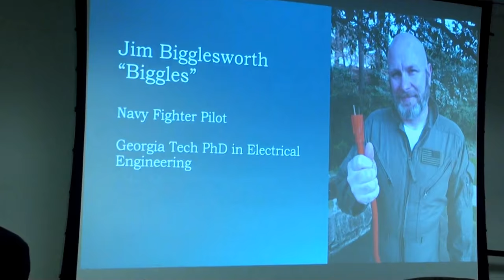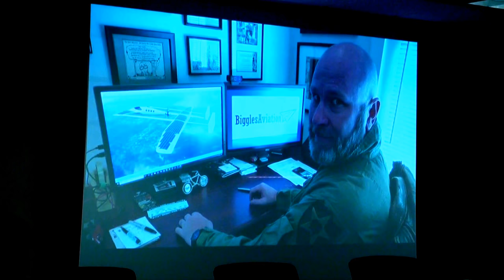Sex, Lies and Hotel Receipts 02/23/18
Interlocutor:  Richard T. Griffiths, retired, CNN; Stembler Professional in Residence, University of North Carolina School of Media and Journalism

Panelists (left to right):
• Mike Petchenik, WSB-TV
• Johnita Due, CNN
• Edward D. “Ed” Buckley, III, Buckley Beal, LLP
• Ellen Fitzsimmons, Executive Vice President & General Counsel, SunTrust
• Karen Lehto, Hoshizaki America
• Hon. Amy M. Totenberg, United States District Judge, N.D. Georgia

A Fred Friendly-style exploration of the issues raised by sexual harassment claims, including the challenges for companies, plaintiffs, attorneys, the media and judges.  The panel will work through an imaginary case at an imaginary prominent company, in an imaginary Georgia town.

Sex, Lies and Hotel Receipts
27th Annual Georgia Bar Media & Judiciary Conference
104 Marietta Street, NW • Atlanta, Georgia
Friday, February 23, 2018 at 1120am